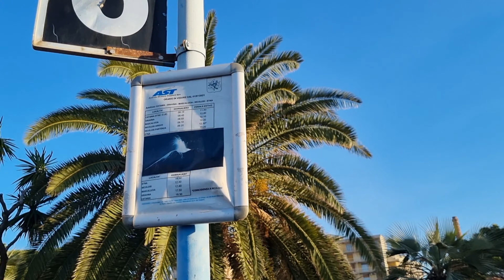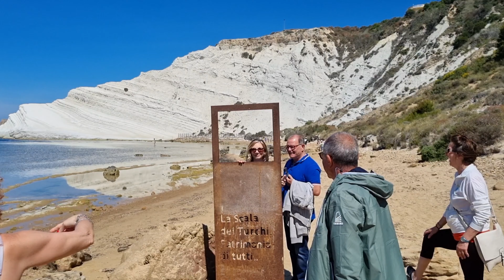2023.05 Sicily by train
Travelling through beautiful Sicily by train for 10 days. Starting in Catania, climbing Etna vulcano, visiting Taormina and its Greek theatre, stopping at Lipari, hiking at Vulcano island, enjoying Cefalu and Agrigento's Valley of temples and discovering historical and cultural Palermo at the end.
Sicily exceeded our expectations!

I can share our travel itinerary upon request.